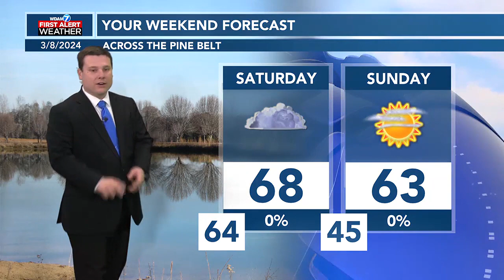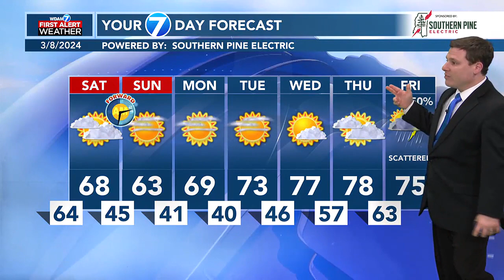Patrick's Friday PM Forecast 3/8